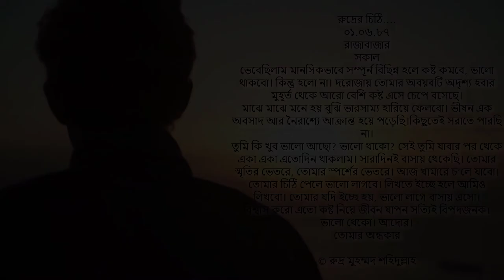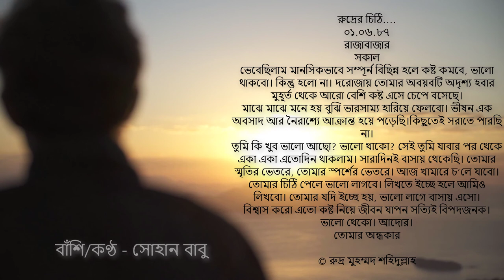বিশ্বাস করো এতো কষ্ট নিয়ে জীবন যাপন সত্যিই বিপদজনক | © রুদ্র মুহম্মদ শহিদুল্লাহ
কণ্ঠ/বাঁশি- সোহান বাবু
রুদ্রের চিঠি.
০১.০৬.৮৭
রাজাবাজার
সকাল
© রুদ্র মুহম্মদ শহিদুল্লাহ